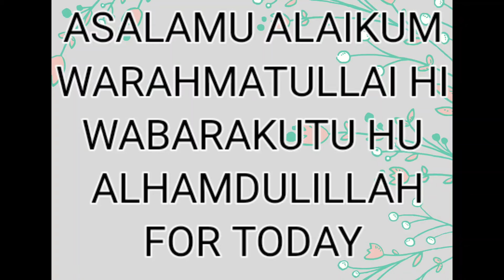simple and easy cake decorating || cake recipe || bhatkali rasoi